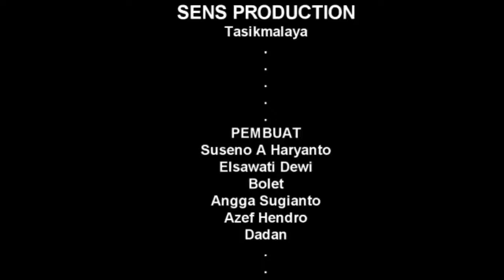Aku Benci Premanisme Di Kotaku (Sens Production Tasik)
Remaja menyoroti banyaknya premanisme yang terjadi di kota mereka yang terkenal sebagai kota santri.

Videomakers: Suseno A, Elsawati Dewi, Bolet, Angga Sugianto, Azef Hendro, Dadan, M. Ramdan

Produksi: Sens Production dan KOFITA (Jalan Remaja 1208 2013)